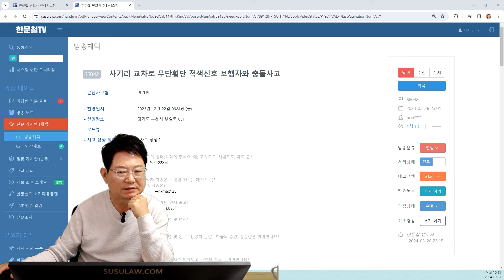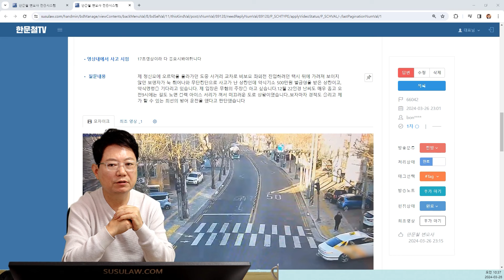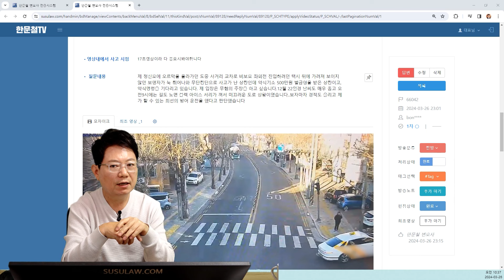21638회. 택시 뒤에 가려 보이지 않던 사람이 갑자기 툭.. 무단 횡단 사고인데 약식기소 500만 원 벌금형 받았습니다.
66042
240328 (목) 1부 생방송

CCTV 영상, 제한속도 50
택시가 비보호 좌회전하는 사이 보행자가 무단 횡단하는데 뒤에서 오던 오토바이와 사고

오토바이 운전자 보험 미가입..

* 의견 *
비보호 좌회전 택시에 가려져 있던 보행자가 보일 때
오토바이와 거리 30m 될까?
그런데 오토바이 속도 50보단 빨라 보임, 무죄 나오기 만만치 않다는 의견
나중에 국선 변호인 신청해서 보행자가 보일 때 오토바이와의 거리 얼마나 되는지
그리고 정지거리가 되는지 사실 조회 신청하세요
무죄 주장하시면서 무단 횡단 보행자 잘못이 더 커야 하지 않는가
벌금 500만 원 가혹하다 주장하세요
오토바이도 운전자 보험이 필요합니다